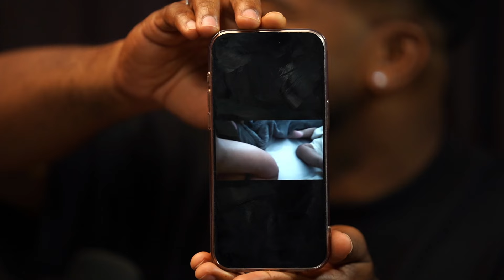BLACK LOVE MONEY COM GUI POLÊMICO E PAOLLA SANTANA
BLACK LOVE MONEY : FALA PRETA PRO POVO PRETO
✂ CANAL DE CORTES

APRESENTADORES:
Caio -  @caiogiovani8905
William - @william.jrzo

AGR Estúdios -  @agrpodcastestudio447

APOIO:
Confeitaria Coruja - @confeitariacoruja
Thug Nine -  @thugnine
mais que um podcast, um movimento !